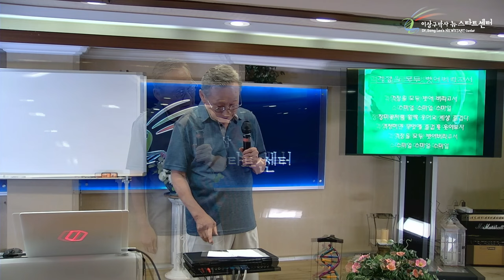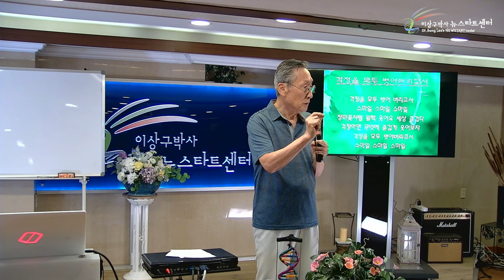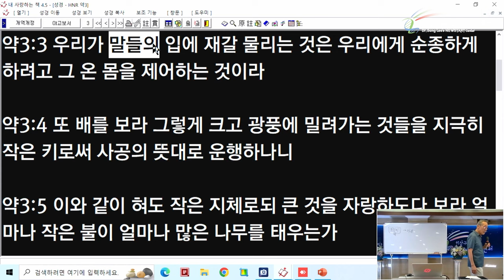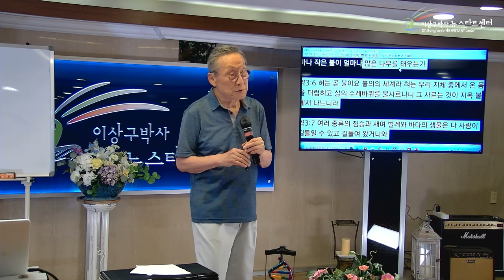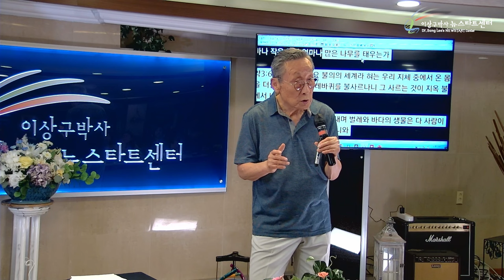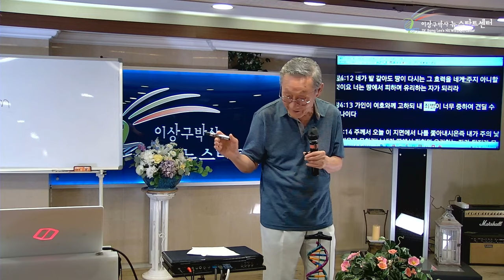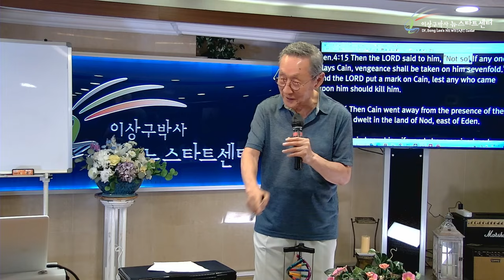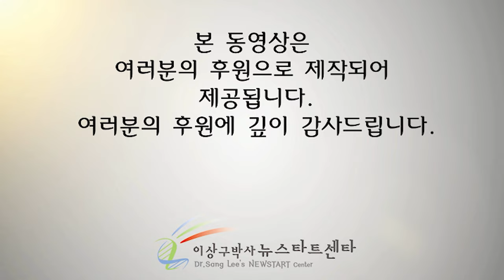[뉴스타트 성경강의] 형벌이란 무엇일까?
⏱️ 타임라인⏱️

00:00 질문 - 무조건적 사랑의 하나님은 형벌을 내리지않는데 선악과를 따먹은 여자에겐 출산의 고통, 남자에겐 평생토록 수고하여야 땅에서 나는 것을 먹을 수 있게 될것이라 하였습니다.

21:15 죄를 짓고 나서 하나님이 두려워졌다.